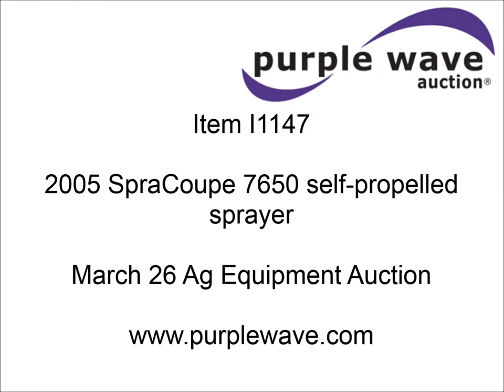2005 SpraCoupe 7650 self-propelled sprayer for sale | sold at auction March 26, 2014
2005 SpraCoupe 7650 self-propelled sprayer
1,752 hours on meter
Perkins 1106C six cylinder diesel engine
174HP
Serial VK37841-U098905L
Turner powershift transmission
6F-2R gears
725 gallon poly tank
60&#039;/80&#039; 5 section boom
Hydraulic boom fold
20" nozzle spacing
65 gallon rinse tank
Foam marker
25 gallon tank
AC and heat
AM/FM/cassette
Work lights
Raven GPS
TeeJet Matrix light bar
Radar ground speed sensor
Raven 4000 rate controller
Hydraulic axle width adjustment
320/85R38 front tires
380/90R46 rear tires
48" ground clearance
Serial 7650JP8P147

It was located in Forrest City, AR, and we sold it to the highest bidder for $60,500.